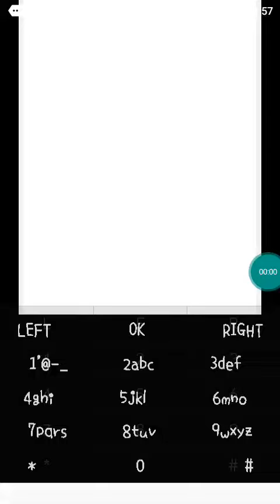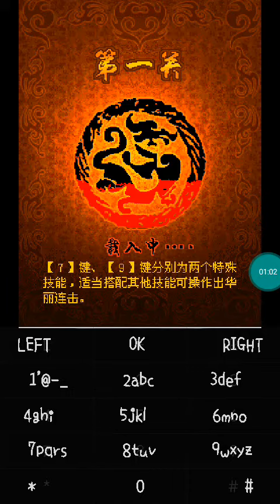【JAVA GAMES】 神武 - J2me Loader